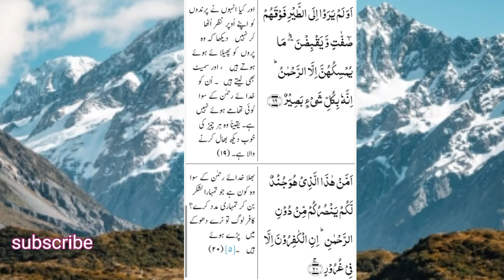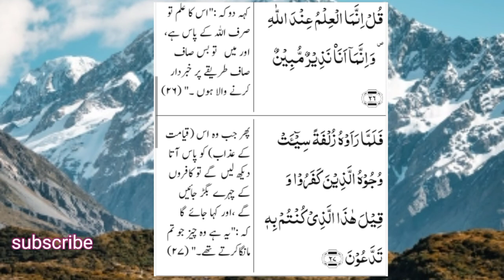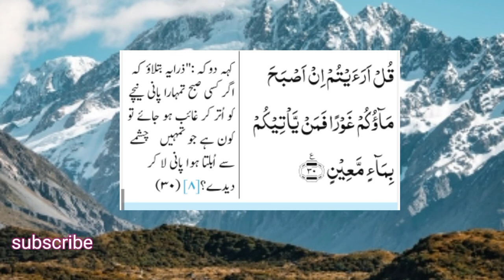067 surah mulk full [ surah mulk recitation with hd Arabic text] surah mulk Pani Patti.no copyright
y video free copyright talawat hia aur is mia surah Al mulk ki tilawat hai